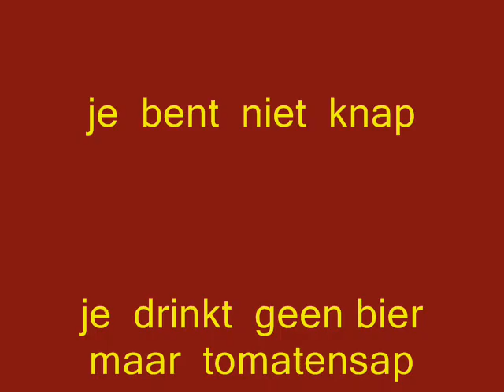je bent niet hip patricia paay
patricia  paay    je  bent  niet   hip  je  bent  niet  knap  je  drinkt geen  bier  maar  tomatensap  op  film  dauw  filip